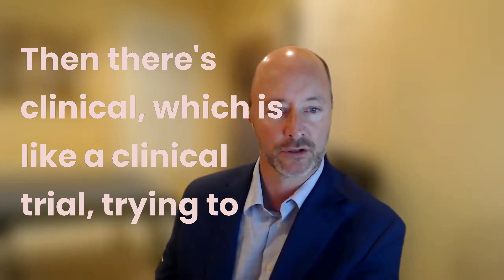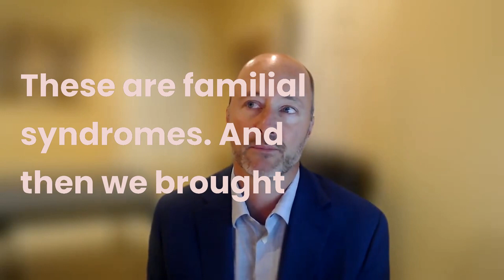New ways for patients to think about advanced stage prostate cancer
New ways for patients to think about advanced stage prostate cancer @malecare  Andrew J. Armstrong, MD, MSc Duke University Medical Center
Medical Oncologist